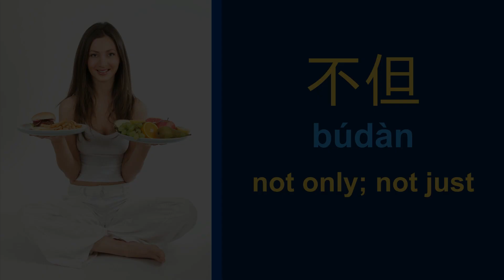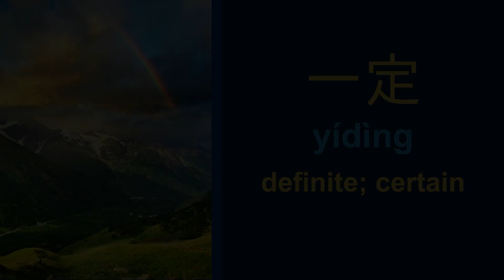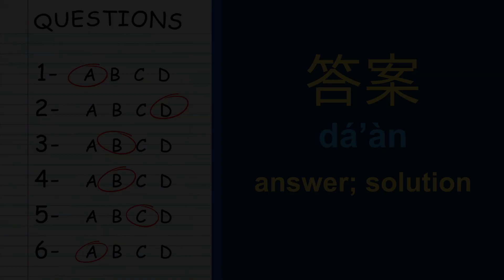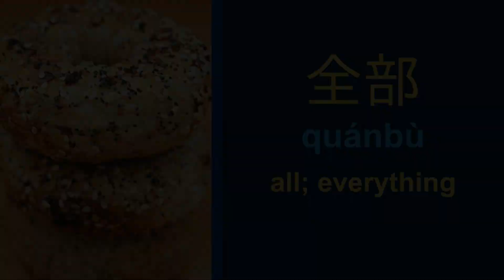Tone Pairs Practice 2nd Tone + 4th Tone w/ Picture Associations & English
Master Chinese tones with our engaging videos! Packed with 50 words spanning all 6 HSK levels, each video features a skilled native speaker pronouncing each word. Take your learning a step further by repeating the words aloud – there's dedicated time for it!

❥ CC / NO COPYRIGHT ACKNOWLEDGMENTS:
All clipart, photographs, video clips, music, and other elements not mentioned above are Creative Commons/Royalty-Free with no acknowledgment necessary, in the public domain, or are personally licensed or owned by me.